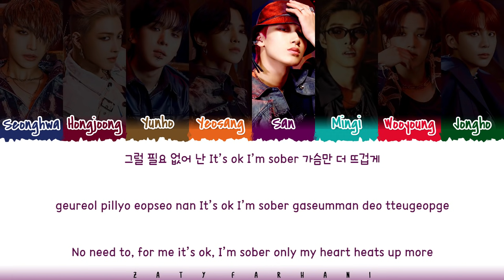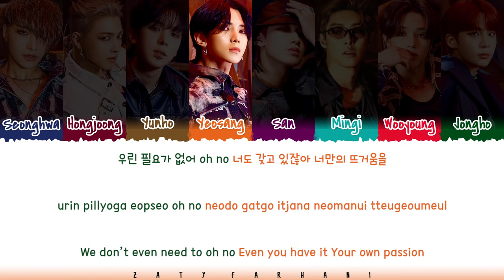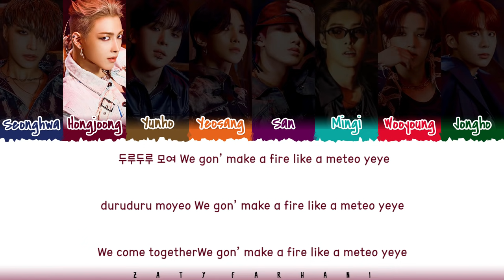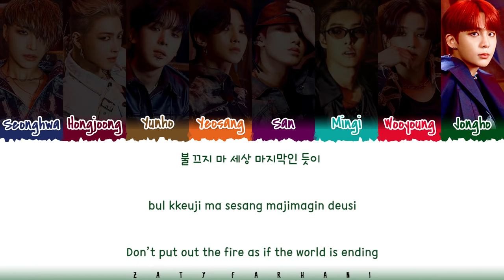ATEEZ - 'FIREWORKS' (I'M THE ONE) Lyrics [Color Coded_Han_Rom_Eng]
ateez i'm the one
ateez fireworks
ateez fireworks audio
ateez fireworks lyrics
ateez fireworks line distribution
ateez i'm the one lyrics
ateez i'm the one color coded lyrics
ateez i'm the one audio
ateez i'm the one live
ateez i'm the one concert
ateez i'm the one music video
ateez i'm the one mv
ateez i'm the one teaser
ateez i'm the one line distribution
ateez i'm the one cover
ateez i'm the one reaction
ateez i'm the one easy lyrics
ateez lyrics
ateez fireworks
ateez fireworks lyrics
ateez the leaders lyrics
ateez time of love lyrics
ateez take me home lyrics
ateez celebrate lyrics
ateez take me home english version lyrics
ateez i'm the one heat topping lyrics

💕 FOLLOW ME 💕

💕 SUPPORT ME 💕